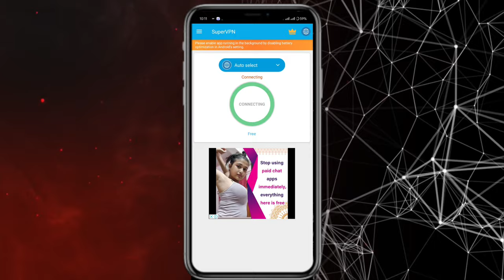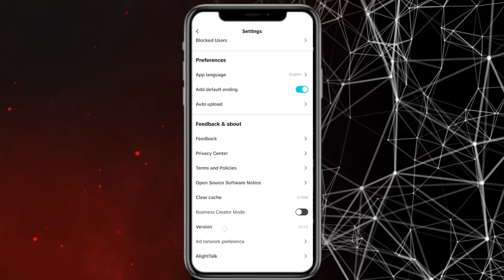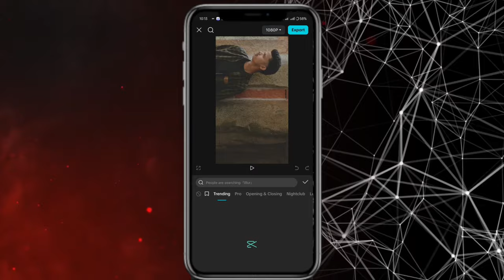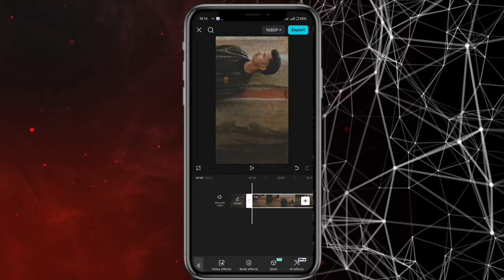Easy way to get capcut pro 12.7.0 || karan mandal editz || how to get latest capcut